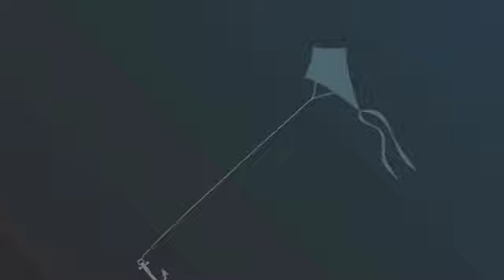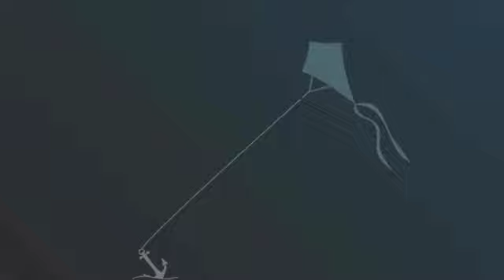Galapaghost - Science Of Lovers [Official Audio]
My new album 'I Never Arrived' is out!